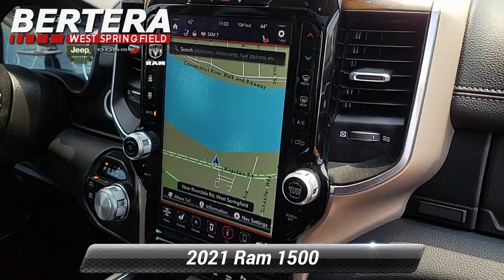Used 2021 Ram 1500 Laramie, West Springfield, MA J90330AA